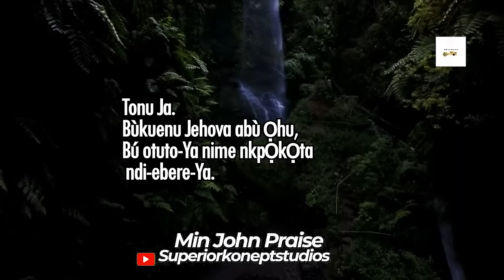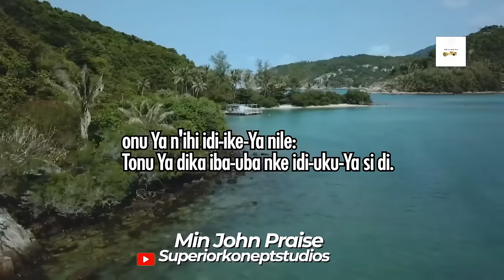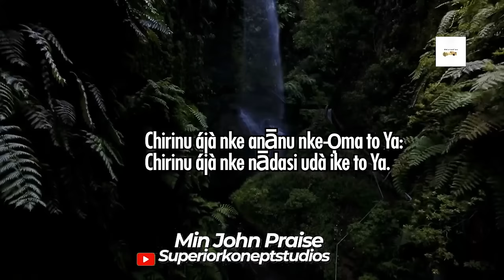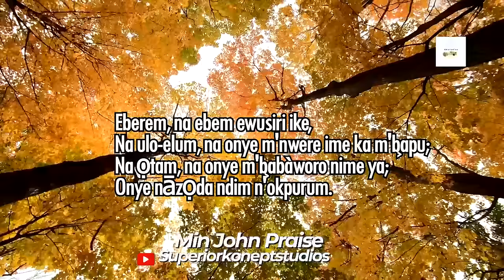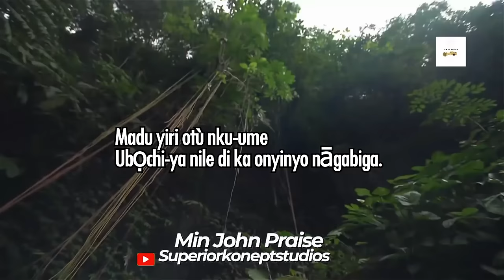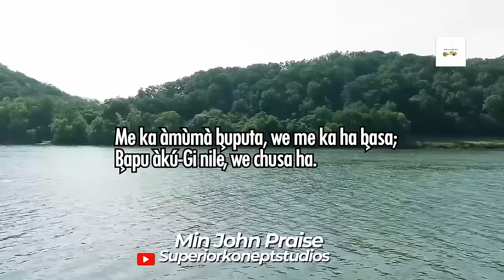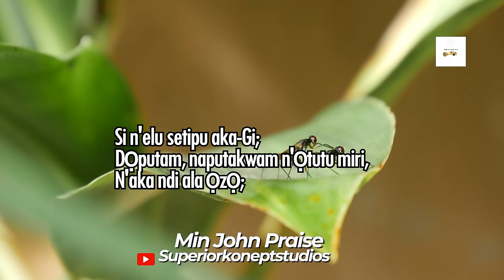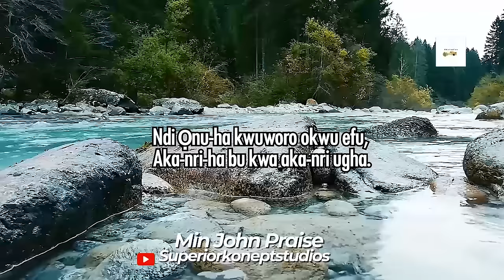Deep Igbo Worship Songs With Igbo Bible Verses | Deep Igbo Worship Songs 2023 | JohnPraise Akor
Thank You For Tuning In. I Was Led To Start Recording Psalms & Spiritual Songs That Touches My Spirit. I Started Featuring Some Of My Music Friends & Pastors Who Are Gifted But More Importantly Anointed. This Video Will Introduce You To Another Realm With The Holy Spirit.

Tolu Love Is Gifted With Songs And Heavy Presence Of God